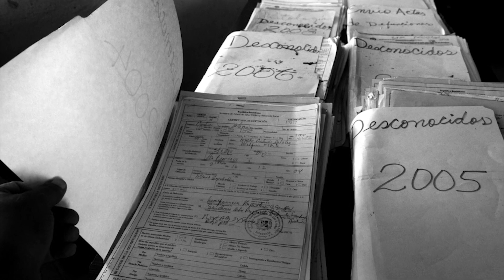Jorge Cruz: El Fotoreportero que ha hecho historia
PERIODISMO. Igual que en los vehículos, que sólo el que tiene el guía es el que ve el panorama de frente y sabe para dónde va, así mismo es el fotoreportero cámara en manos, con el escenario en sus ojos y el lente fotográfico listo para hacer lo que tiene que hacer cuando la noticia es inminente. Mira la historia de este fotoreportero.